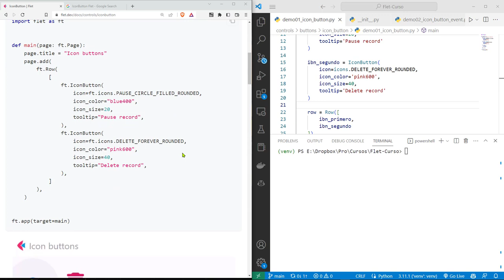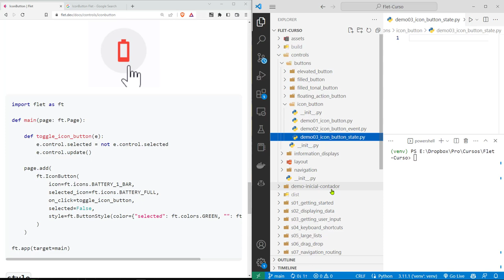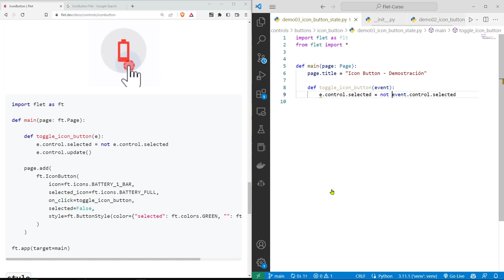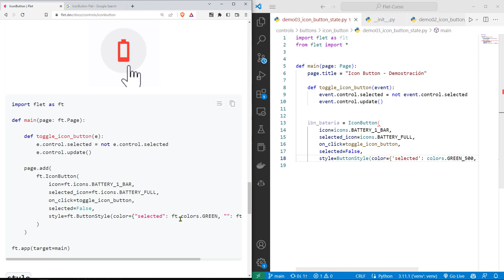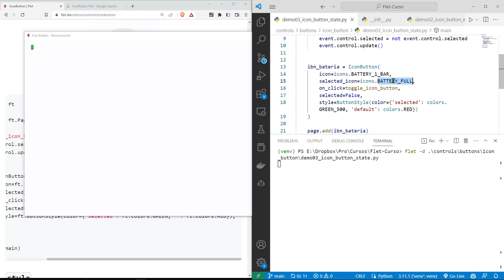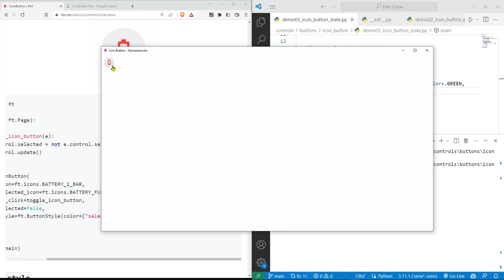Flet Curso: 162 El Control IconButton Puede Cambiar Su Estado Según el Evento de Click